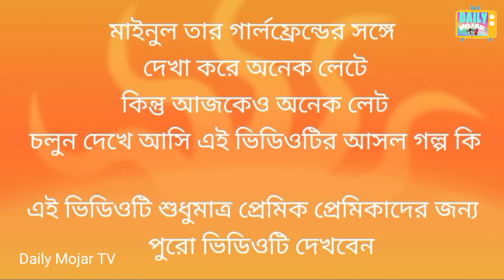Cute love story | comedy and sad Let short film | Mainul Shaikh | Mili Roy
Cute love story true love comedy and sad Let short film | Mainul Shaikh | Mili Roy

 let short film
 O Ma go true love sad short film comedy short film funny short film romantic video Mainul Shaikh funny video Mainul Shaikh comedy video
 meinl funny video meinl comedy video Mili Roy

Credit
Champak Pal
Ekta_janam_noy_re_toreByLenin_Biswasi

Daily Mojar TV
daily mojar tv